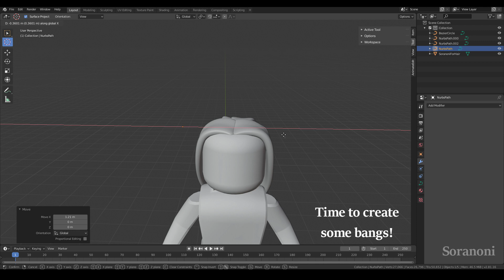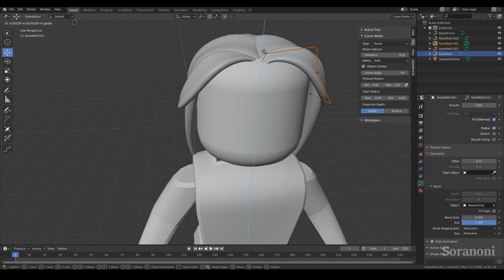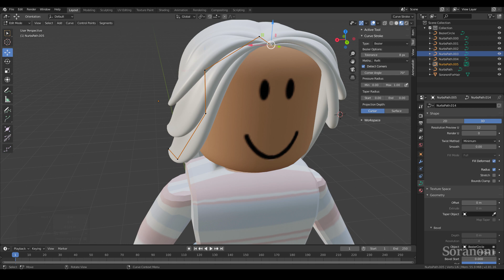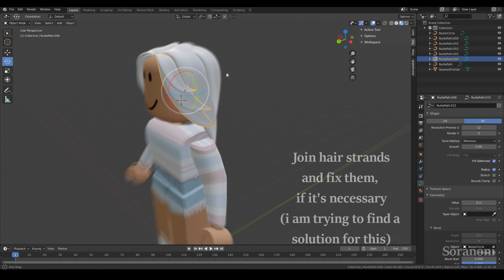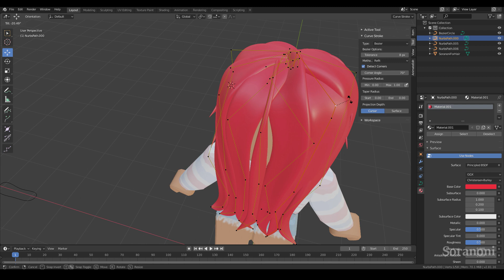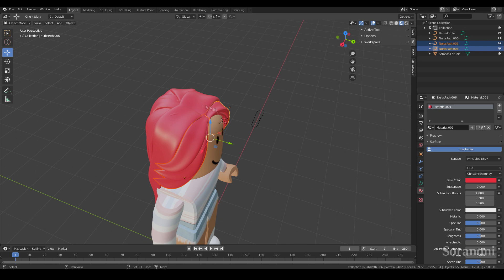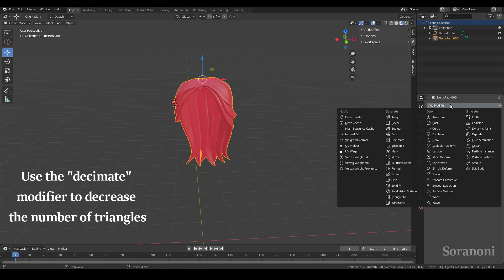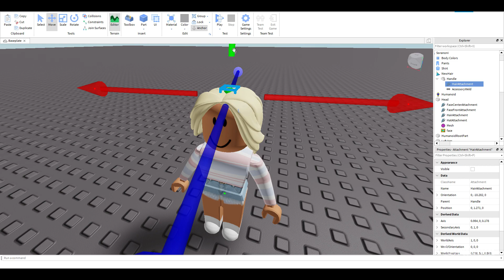How to create hair in Blender! - Soranoni - Part 2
Hey guys!

I was asked, if i can make a tutorial about making hair in Blender and here I am with Part 2!
This is a tutorial about how to create hair in Blender that is usable for Roblox Studio!
I am trying to work with scaling, rotating and moving on screen and to not work with keys, because i think it is easier for you to understand. Sometimes i do forget it, I hope it's okay ;)
This is just part 1, part 2 is comming soon.

I hope you enjoy the video! Any questions or suggestions? Do you want me to do more? What do you want to see?

Credits:
Intro made by Summerrryt

Software:
Blender
Vegas Pro
Roblox Studio